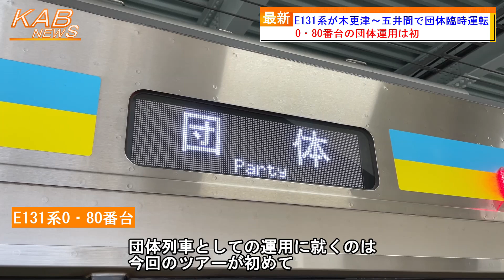【初の団臨】房総E131系が内房線・木更津〜五井間で団体臨時運転(2023年1月15日ニュース)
E131系が木更津〜五井間で団体臨時列車として運行されました。
　JR東日本は、今日15日、E131系による団体臨時列車を木更津〜五井間で運行しました。
　E131系0・80番台は、房総地区の電化路線の末端区間におけるワンマン運転対応車両として2021年3月にデビューした車両です。
　車両デザインは、房総の海をイメージした明るい青色と内陸を彩る菜の花の色をイメージした黄色の帯を配しています。前面は房総の海の波飛沫をイメージした水玉模様となっています。
　2両編成12本が、内房線・外房線・鹿島線・成田線で活躍しています。
　今日15日は、鉄道開業150年を記念したツアー「ディーゼルマニアα(アルファ)」として、E131系は定期運行しない内房線(木更津〜五井間)を走行しました。車両は、E131系0番台千マリR06編成が使用されました。木更津駅を14時50分に発車し五井駅には15時24分に到着しました。
　房総地区を走るE131系が団体列車としての運用に就くのは、今回のツアーが初めてとなります。